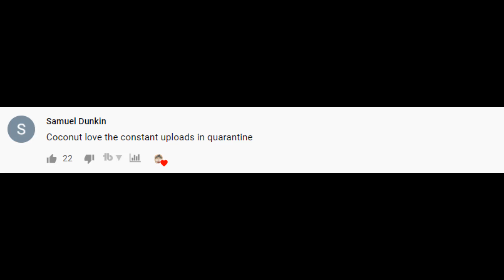Riot Games! Where's TF Blade's Cannon Minion...LoL Daily Moments Ep 965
Where's TF Blade's Cannon Minion...Daily moments from streamers ep 965(ftTyler1,Yassuo,TFBlade ,SoloRenektonOnly, Tobias Fate, BoxBox, VoyBoy, LL Stylish, Faker, Scarra, Gripex...).